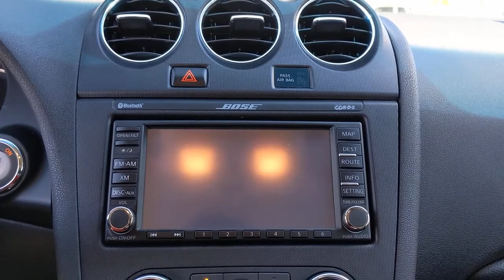2012 Nissan Altima San Antonio, Austin, Houston, Dallas, Boerne, TX AT9129A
2012 Nissan Altima
2012 Nissan Altima 3.5 SR - Stock#: AT9129A - VIN#: 1N4BL2EP0CC243110

Gunn Acura
11911 IH 10 W

Recent Arrival! Odometer is 17106 miles below market average!CARFAX One-Owner.Dark Slate Metallic 2012 Nissan Altima 3.5 SR CVT with Xtronic FWD 3.5L V6 DOHC 24V 3.5 SRReviews:* Responsive steering; capable chassis; quiet ride; many available electronic features; available coupe body style. Source: Edmunds* The 2012 Nissan Altima Sedan is a car with multiple personalities. In base form, it serves those seeking a low-cost source of secure transportation while still enjoying some nice standard features. Go big, and you can be driving a potent V6-powered sport sedan loaded with everything from a Bose audio system to voice-activated navigation. Source: KBB.com